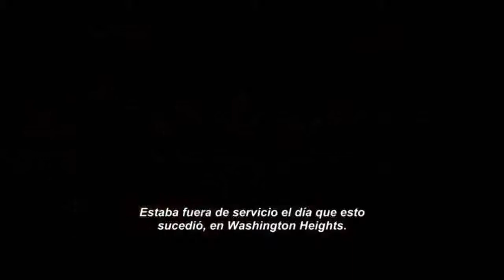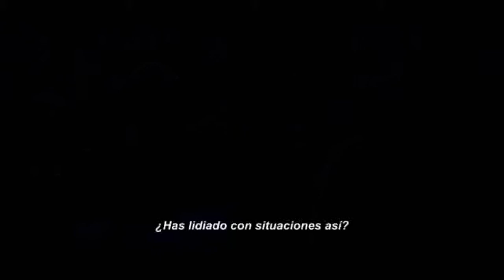Trailer - Caminando entre las tumbas